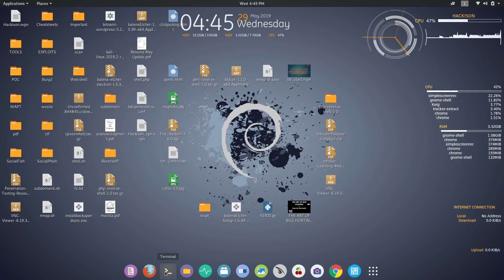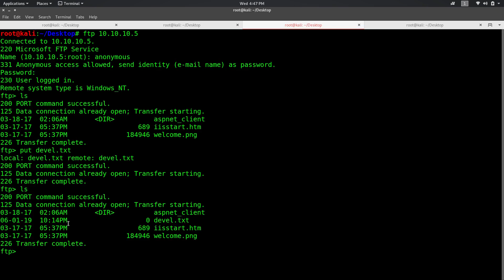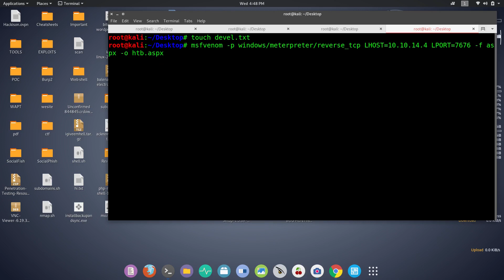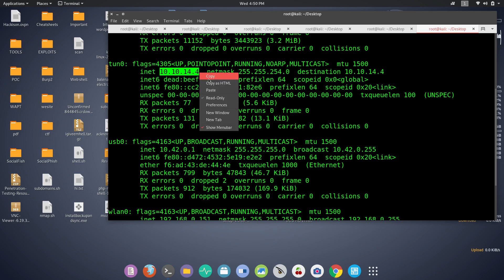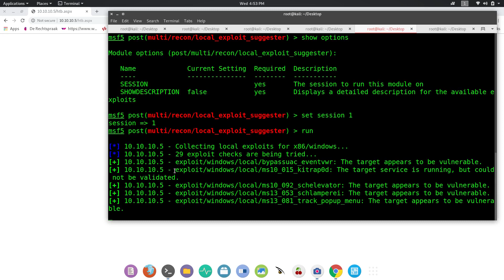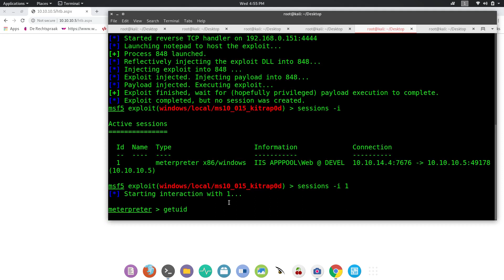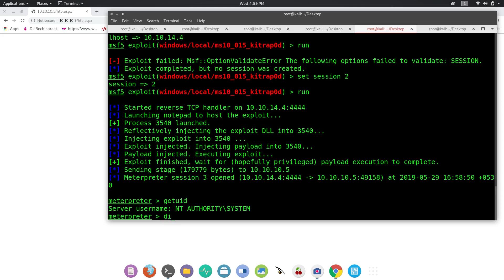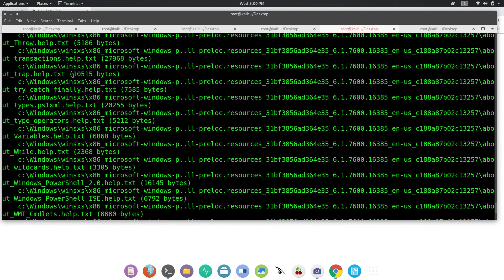Hack The Box [ Devel ] - Walkthrough [ தமிழில் ]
❤️ 𝗶𝗻𝗳𝗼𝘀𝗲𝗰𝘁𝗮𝗺𝗶𝗹@𝘂𝗽𝗶  ❤️